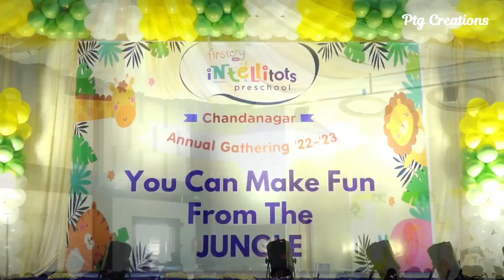First Cry Intellitots Pre school Chandanagar Annual Day Vlog1 ll Best pre school in Hyderabad ll Ptg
First Cry Intellitots Pre school Chandanagar Annual Day Vlog1 ll Best pre school in Hyderabad

Firstcry Intellitots:

With an aim to prepare little ones to excel in the world of tomorrow, the journey of Firstcry Intellitots began in 2010 with its first preschool in Hyderabad. Continuing our journey to refine skills, nurture curiosity and encourage exploration amongst early learners, Firstcry Intellitots has etched a name for itself amongst the leading preschools in the country.

Today, Firstcry Intellitots has spread its wings to multiple cities, winning an array of titles. From being recognized as the Fastest Growing Preschool Chain in India to being featured amongst the Top Pre-schools of Hyderabad & Bangalore by EducationWorld, year-after-year.

First cry Intellitots Pre school Chandanagar ll Annual day Vlog#2 ll Best pre scool in Hyderabad

Farm party by First cry Intellitots pre school for kids at Farm House near Chilikur , Hyderabad

Vichu's First day in school ll First Cry Intellitots l Online classes for kids l PP1

Mic I use

Tripod I use

Mobile Cam used : Samsung A22
Vivo Y73
AMAZON PRIME : FREE fast delivery, videos, music & more One simple membership, many benefits.

ITS TIME TO START LISTENING : AMAZON AUDIBLE : GET YOUR FIRST AUDIO BOOK FREE